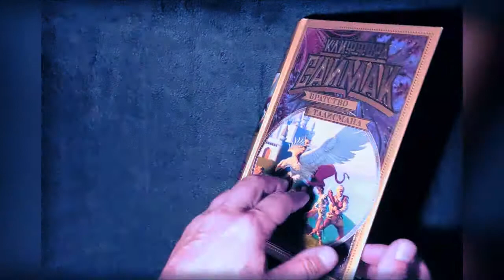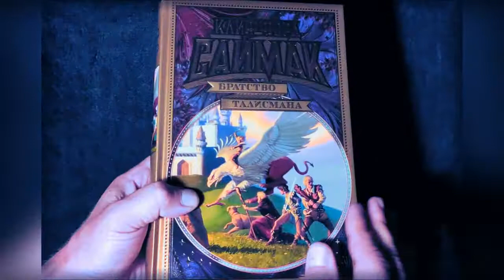Клиффорд Саймак - "Братство талисмана" (Сборник)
Читаем книги!
Мир фантастики (Делюкс)
Клиффорд Саймак - "Братство талисмана"
Собранные в этом томе романы о жизни и ее чудесах, о древних загадках и сказочных мирах, о таинственных народах и магических манускриптах, о невероятных приключениях необыкновенных героев.